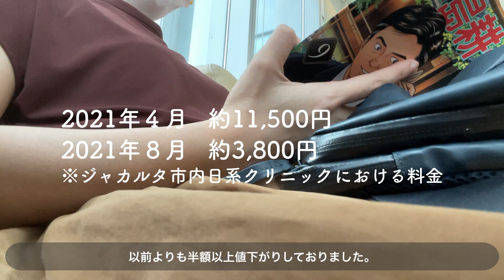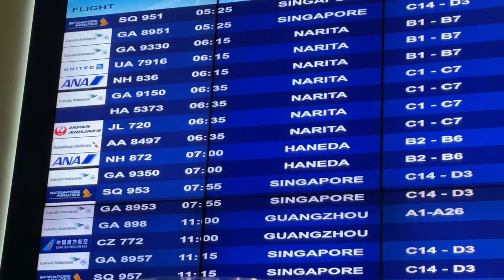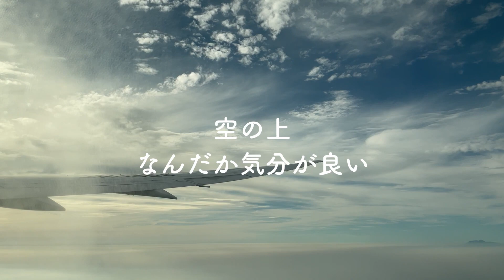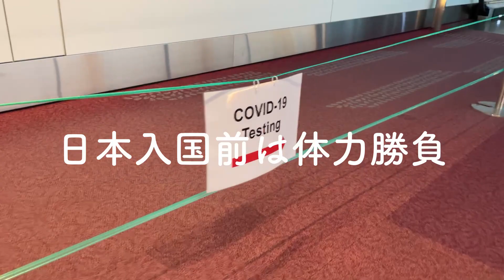【一時帰国】インドネシアから日本への出国から入国の流れ｜ジャカルタで暮らすOL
ちょっと間、日本帰ります。

☟本日のごはん☟
豆腐ハンバーグ（機内食）